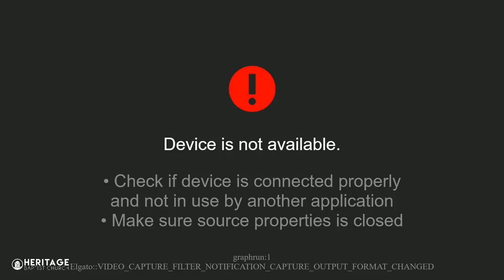Powerhouse NE 2018 -Thursday Afternoon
Heritage Baptist Church has been serving the Wallingford/Meriden area of Connecticut for over 35 years. Tune in to view our services, or join us in person at 161 S. Whittlesey Ave., Wallingford.

You can find out more about our church, its ministries, and our staff